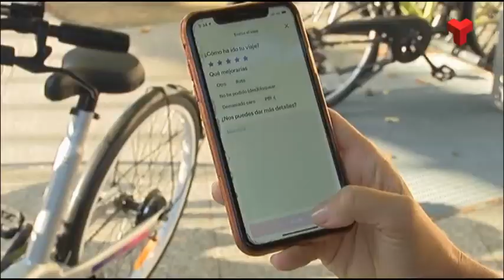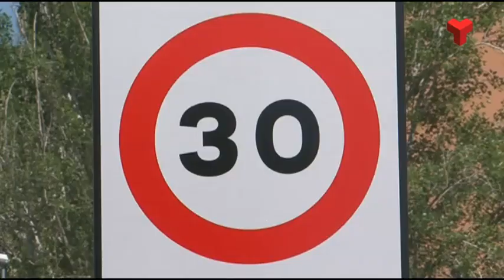Terrassa és una de les ciutats que més ha reduït el nombre d'accidents de trànsit, segons Mapfre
En el rànquing de les 25 ciutats de l’Estat més segures per a conductors, vianants i ciclistes no hi figura Terrassa però la fundació ha analitzat les característiques de la nostra ciutat, com una de les que destaquen per haver reduït el nombre d'accidents de trànsit i de morts entre 1999 i 2019 (més que d'altres ciutats) i també per haver desenvolupat polítiques de mobilitat sostenible eficaces durant les dues darreres dècades.
Ho diu l’informe 'Horizonte C3: Ciudades Casi Cero' que acaba de presentar la Fundación Mapfre.